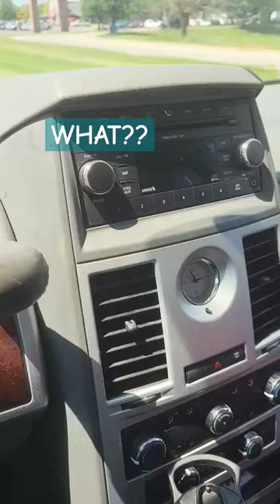Scam Star Registry! 🤪🫨🤔